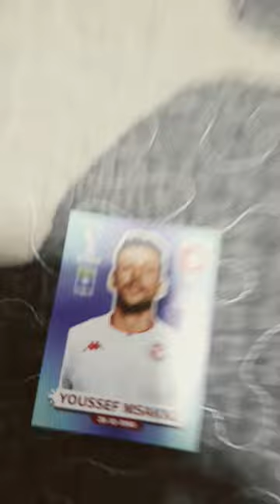7 de outubro de 2022